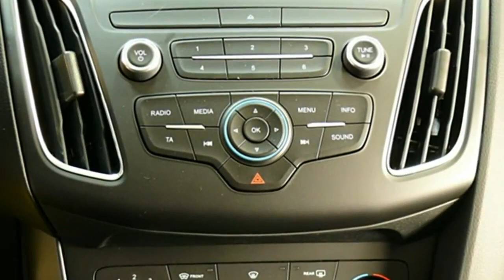Ford Focus Trend Blazer Blau Autohaus Wissmann